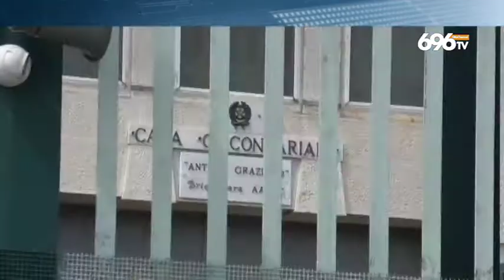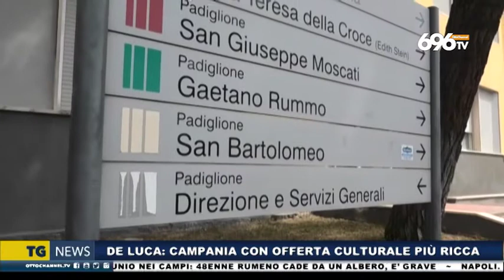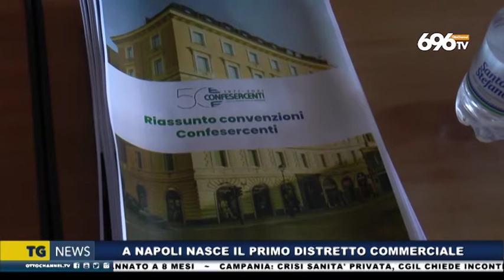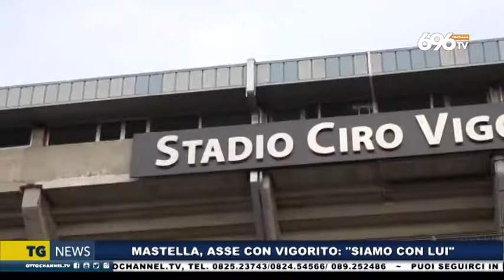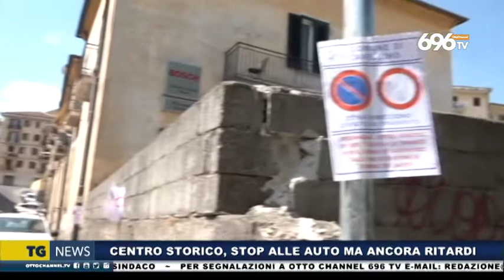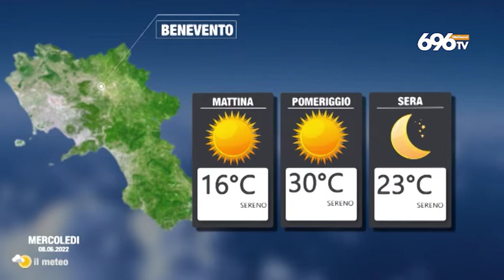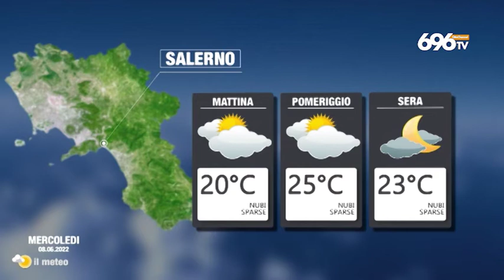Tg News 7 giugno 2022 - ore 19:45